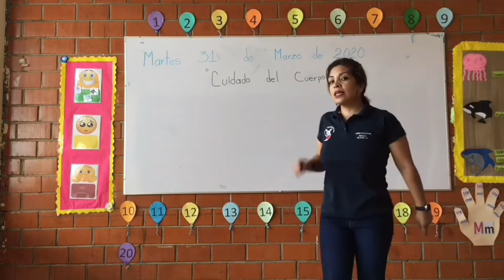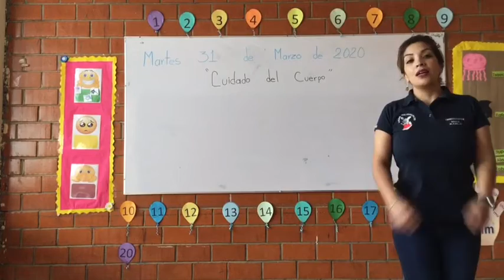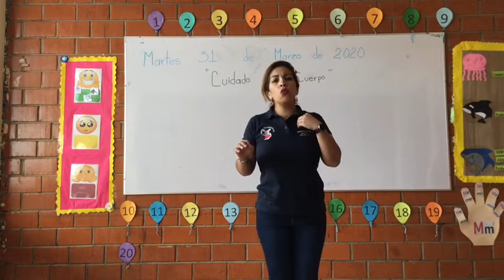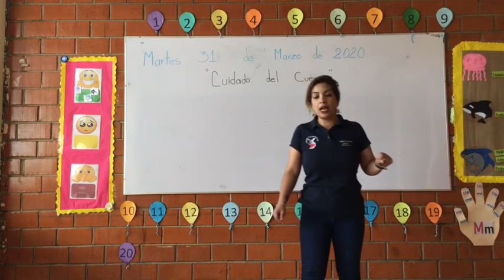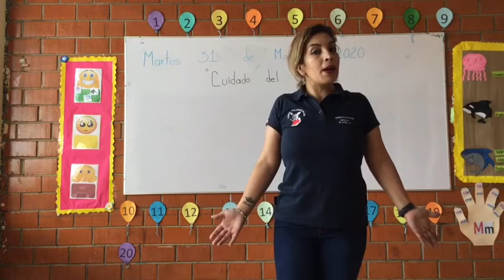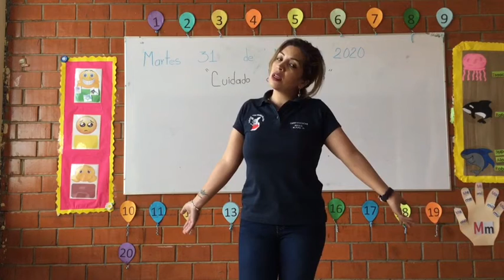K3 El cuidado del cuerpo